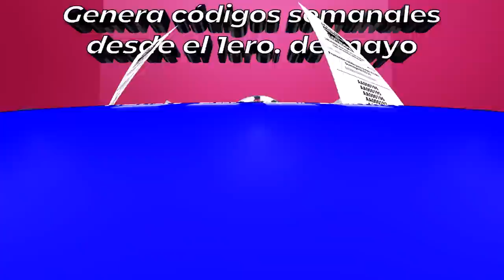El Juego De Poder Detrás De La Destitución De Funcionarios! Así Es Como Se Manipula Al Presidente!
Esta es la jugada detrás del rumor que tanto inquietó en el Palacio y en varios Ministerios del Gobierno Dominicano